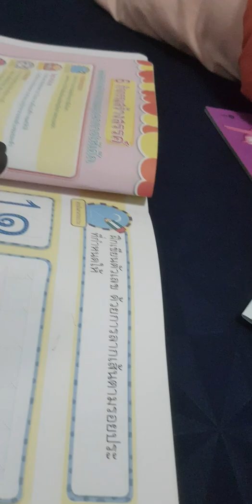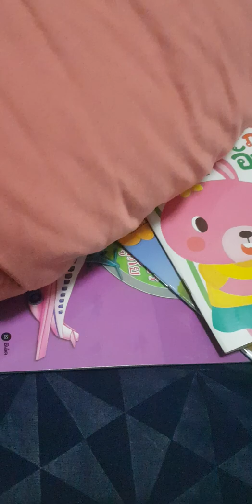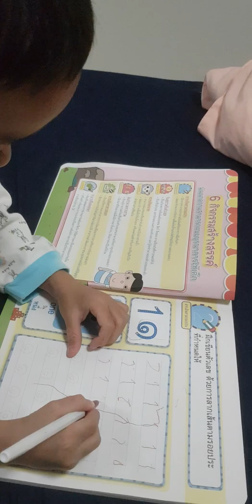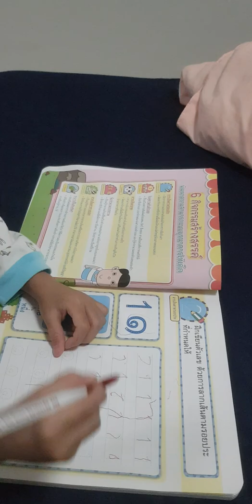Baby leaning very excellent_ 01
Excellent development